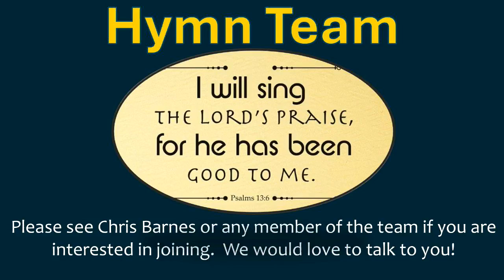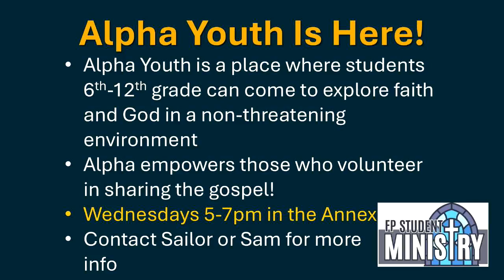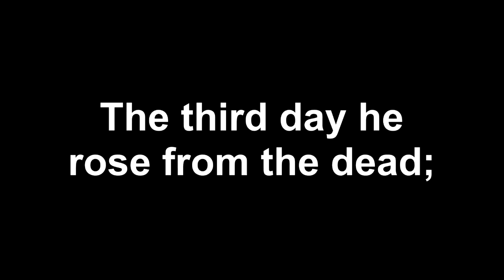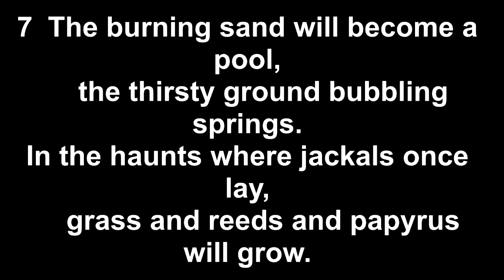FPCPC 8:00 Service 8/25/2024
Online bulletin and other announcements are or the Tithe.ly app (AKA Church App on Apple or Google Play Stores ) via your phone/tablet. GOD BLESS Y'ALL AND HAVE A WONDERFUL WEEK!